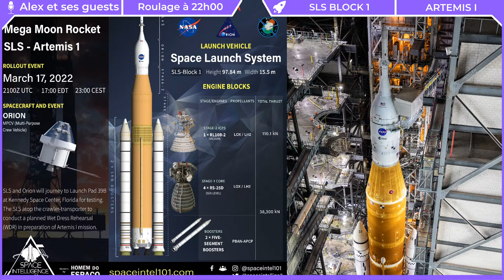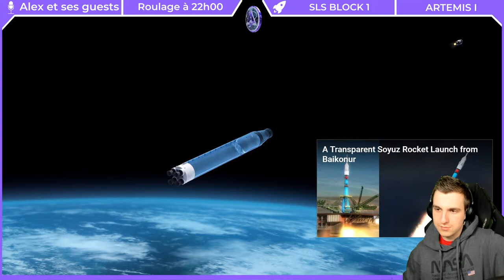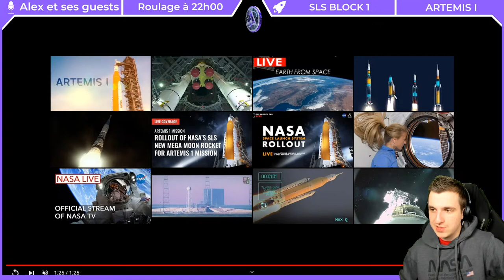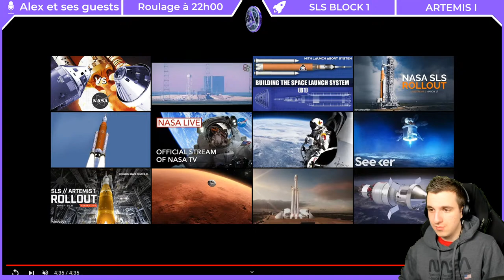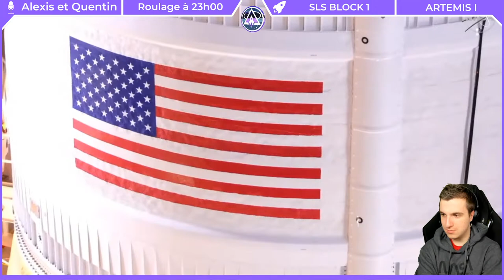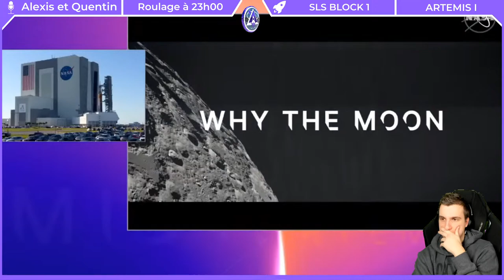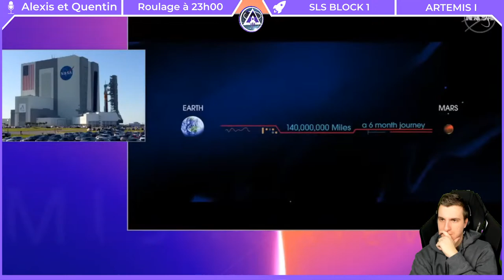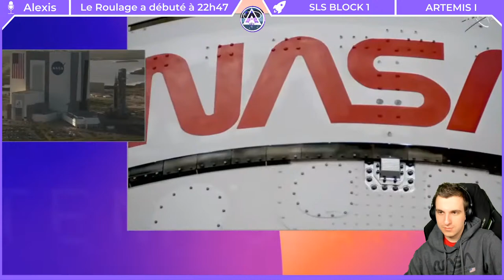REPLAY LIVE 🔴 ROLLOUT DU SLS DE LA NASA DU VAB VERS LE PAD LC-39B DU KENNEDY SPACE CENTER (FR) !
On se penche sur le transfert ou autrement appelé Roll out de la fusée lunaire de la NASA, SLS pour Space Launch System qui sera un maillon fort du programme Artémis ! Cette dernière sera déplacée de son bâtiment d'assemblage le VAB (Vehicle Assembly Building) vers son pas de tir, le LC-39B du Centre Spatial Kennedy.

Heure du début du Rollout : 22h00 (heure de Paris, UTC+1)
Lieux : VAB du Kennedy Space Center vers le Pad LC-39B, (Floride, Etats-Unis)

Crédits images/sources/infographies : @NASA @CbassProductions @SpaceIntellige3 @Hazegrayart @CNETHighlights @MatthewCable

Phases du vol (Chapitres) :

00:00 : Intro
0:01:17 : Début du live
1:16:40 : Webcast
2:08:10 : Début du roulage du SLS
3:03:11 : Fin de la webcast
3:03:17 : Fin du live
3:06:06 : Outro

▬▬▬▬▬▬▬▬▬ LIENS UTILES  ▬▬▬▬▬▬▬▬▬▬